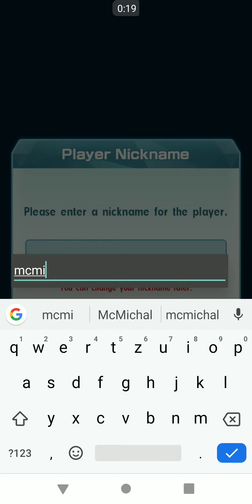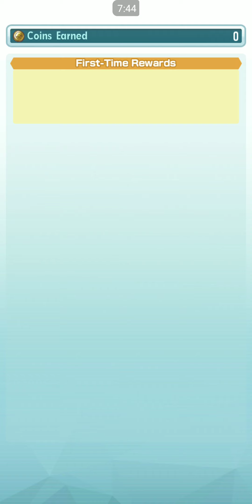Pokémon Masters (2019) - Gameplay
Official Pokémon game with gorgeous visual in a world full of Pokémon trainers and their dreams. You play as a new character accompanied well knowm friends Brocck and Misty, you also battle along their side, each time 3 vs 3 trainers. You can choose both japanese and english voicover, yet most of the text is not voiced.

647 MB